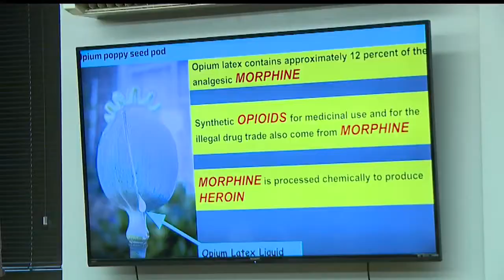Boardman expands drug education program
Every school teaches drug education. Now, Boardman schools are taking a new approach.